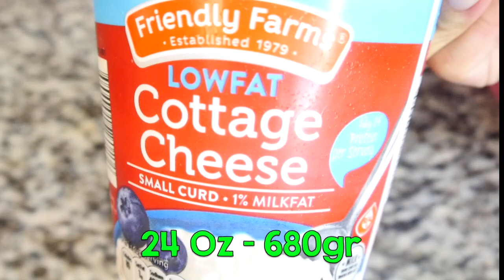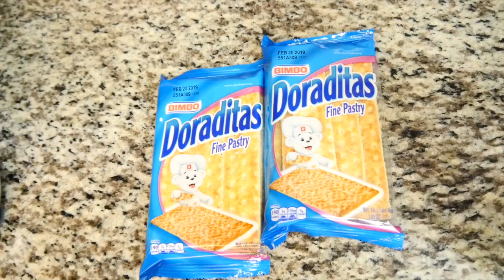Carlota de limon con queso Cottage